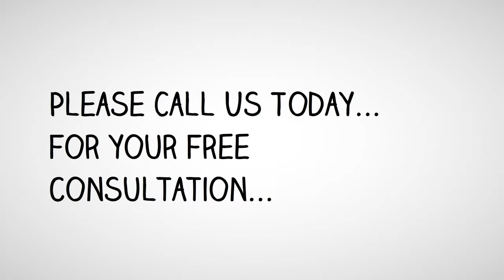Best Business Attorney | Real Estate Attorney - Encino, CA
Experienced Attorney - Encino, CA
Affordable Business Attorneys in - Encino, CA
Arbitration Attorneys - Encino, CA
Asset Only Purchase Attorney - Encino, CA
Attorney - Encino, CA
Attorneys Interference Contractual Relations  - Encino, CA
Best Attorney  - Encino, CA
Best Attorney Lawyer  - Encino, CA
Best Law Office  - Encino, CA
Breach of Contract Attorneys - Encino, CA
Breach of Fiduciary Duty Attorney - Encino, CA
Breach of Fiduciary Duty Lawyers - Encino, CA
Business & Commercial Lawyers - Encino, CA
Business Attorney  - Encino, CA
Business Law Attorney - Encino, CA
Business Lawyer‎ - Encino, CA
Business Litigation‎ Attorneys in  - Encino, CA
Business Litigation Lawyers |  - Encino, CA
California Business Formation Lawyer - Encino, CA
California Business Lawyers  - Encino, CA
California Commercial Collections Attorney - Encino, CA
California Shareholder | Partner Disputes - Encino, CA
California Unfair Competition Lawyer - Encino, CA
Commercial Collections Service Attorneys - Encino, CA
Commercial Debt Collection Attorneys - Encino, CA
Commercial Eviction Attorney  - Encino, CA
Commercial Eviction Lawyers  - Encino, CA
Commercial Lease Review Lawyer   - Encino, CA
Contract Review Attorney  - Encino, CA
Corporate Attorneys - Encino, CA
Corporate Lawyers - Encino, CA
Diminished Value Attorney‎ - Encino, CA
Discrimination Defense Attorney  - Encino, CA
Extensive Trial Experience - Encino, CA
Find the Best Business Lawyer in - Encino, CA
Full Service Business Attorneys in - Encino, CA
General Counsel for Businesses Attorneys - Encino, CA
I Need a Lawyer  - Encino, CA
Internet Law Attorneys  - Encino, CA
LA Top Business Lawyer‎ - Encino, CA
Law Office  - Encino, CA
Lawyers Family Law  - Encino, CA
Local Business Law Firm‎ - Encino, CA
Mediation Lawyer  - Encino, CA
Mergers & Acquisitions Attorney  - Encino, CA
Piercing the Corporate Veil  - Encino, CA
Real Estate Attorney  - Encino, CA
Shareholder Agreement Attorneys  - Encino, CA
Stock Purchase Lawyer   - Encino, CA
Super Attorney  - Encino, CA
Top Business Lawyer‎ - Encino, CA
Top Law Office  - Encino, CA
Top Rated Law Office - Encino, CA
Wage Dispute Attorneys  - Encino, CA
Wrongful Termination Defense Attorneys - Encino, CA
Encino - Affordable Business Attorneys in
Encino - Arbitration Attorneys
Encino - Asset Only Purchase Attorney
Encino - Attorney Divorce
Encino - Lawyer
Encino - Attorneys Interference Contractual Relations
Encino - Best Attorney
Encino - Best Lawyer
Encino - Best Law Office
Encino - Breach of Contract Attorneys
Encino - Breach of Fiduciary Duty Attorney
Encino - Breach of Fiduciary Duty Lawyers
Encino - Business & Commercial Lawyers
Encino - Business & Commercial Lawyers, Attorneys and Law Firms - California
Encino - Business Attorneys | Irvine CA Business Law
Encino - Business Law Attorney
Encino - Business Lawyer‎
Encino - Business Lawyers‎
Encino - Business Lawyers
Encino - Business Litigation‎ Attorneys
Encino - Business Litigation Lawyers
Encino - California Business Formation Lawyer
Encino - California Business Lawyers
Encino - California Commercial Collections Attorney
Encino - California Shareholder | Partner Disputes
Encino - California Unfair Competition Lawyer
Encino - Commercial Collections Service Attorneys
Encino - Commercial Debt Collection Attorneys
Encino - Commercial Eviction Attorney
Encino - Commercial Eviction Lawyers
Encino - Commercial Lease Review Lawyer
Encino - Contract Review Attorney
Encino - Corporate Attorneys
Encino - Corporate Lawyers
Encino - Diminished Value Attorney‎
Encino - Discrimination Defense Attorney
Encino - Extensive Trial Experience
Encino - Find the Best Business Lawyer in
Encino - Full Service Business Attorneys in
Encino - General Counsel for Businesses Attorneys
Encino - I Need a Lawyer
Encino - Internet Law Attorneys
Encino - LA Top Business Lawyer‎
Encino - Law Office
Encino - Local Business Law Firm‎
Encino - Mediation Lawyer
Encino - Mergers & Acquisitions Attorney
Encino - Piercing the Corporate Veil
Encino - Real Estate Attorney
Encino - Shareholder Agreement Attorneys
Encino - Stock Purchase Lawyer
Encino - Super Attorney
Encino - Top Business Lawyer‎
Encino - Top Law Office
Encino - Top Rated Law Office
Encino - Wage Dispute Attorneys
Encino - Wrongful Termination Defense Attorneys